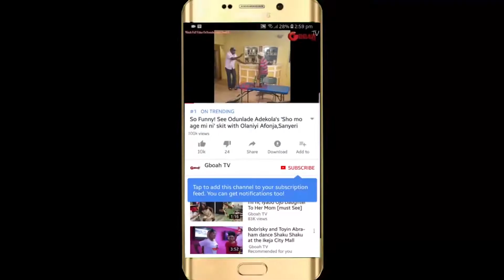After His Arrest Small Doctor Shutdown Agege With His Friends At His Omo Better Concert